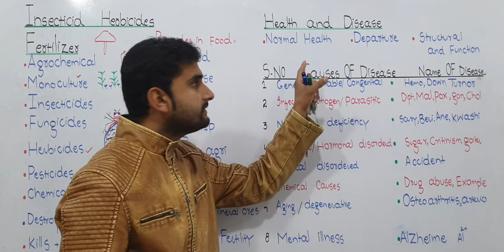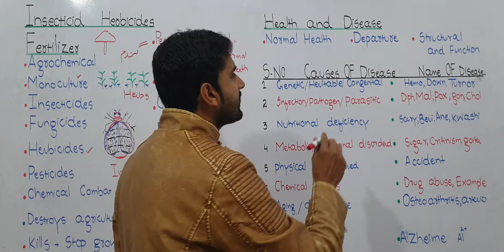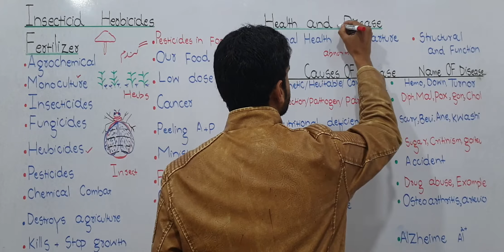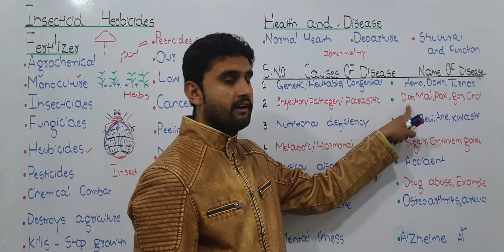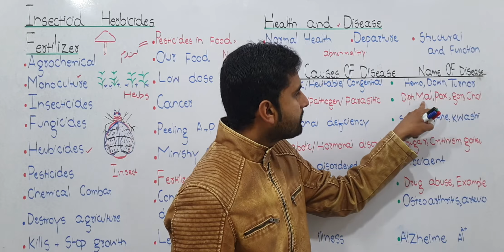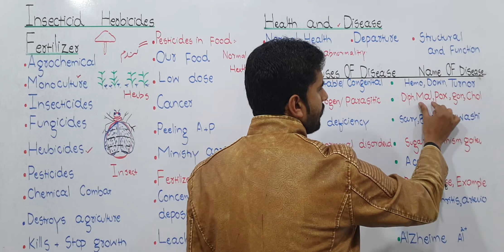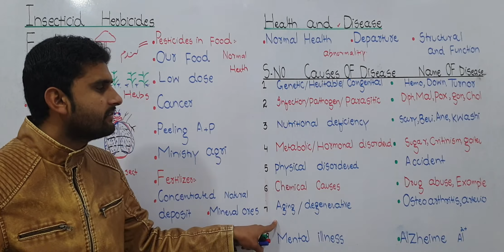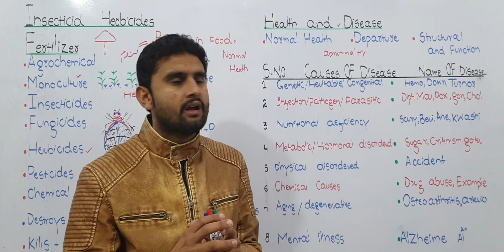Ch. 27 Lec. 20 Health and Diseases Urdu/Hindi Lecture Fsc, MDCAT, NUMS, Preparation By M Bilal Ch.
Lec:- Muhammad Bilal Chaudhary (M. Phil Biology)
Govt.  Postgraduate College Railway Road Shakargarh. Distt Narowal Punjab Pakistan.
Channel Link Physics:-
In this video you learn about.
Health and Diseases
The steady internal state of homeostasis is known as normal health, whereas disease may refer to the departure from normal of steady internal state of homeostasis through structural or functional disorders of the body.
Classification and Causes of Disease
The main types and causes of diseases in humans are given in this table.
Genetic or heritable or congenital diseases →   Hemophilia. Down’s syndromes. Turner’s syndrome.
Infections or pathogenic parasitic  → Diseases due to the organisms that can be transmitted to others, diphtheria, malaria, small pox, tuberculosis, cholera, gonorrhea: AIDs.
Nutritional deficiency → Scurvy, beriberi, anemia, goiter, Kwashiorikor.
Metabolic or  hormonal disorders → Sugar (diabetes milletus), cretinism, and goiter.
Physical disorders → Due to injury and accident, heat, cold and radiation.
Chemical causes → Drug abuse, smoking, alcohol, poisoning.
Aging or degenerative diseases → Osteoarthritis, arteriosclerosis.
Mental illness → Alzheimer.
Introduction of Osmoregulation. Water relation in cell. Osmoregulation in plants. 1.Hydrophytes 2.Mesophytes 3.Xerophytes Each and every points also discuss with you. you must watch this video and share. some other important topic also discuss with you. like this. In this video you learn about. Introduction of Renewable and Non.Renewable Resources. Each and every step explain very well methods. Non Renewable Resources Explain very well methods. Air:- Detail explaination of Atmosphere. Composition of air. Define Nobel Gases. Water:- Freswater and Marine water ecosystem. Uses of water . Domestic and Agricultural uses. Land:- Function and composition of soil. Land abused.some people used land . You must watch and share with other each and every step explian. Introduction of some major ecosystem. Detail explaination of aquatic and terrestrial ecosystem. Properties of some major ecosystem. 1.Temperature 2.Light 3.Nutrients 4.Abundant water with energy . Each and every step explain very well methods. you must watch and share with other fellows. bcz i explain very very easy way. Another biology topic also explain. In this video you learn a bout. Introduction of Cloning of gene. Introduction of Pcr. Recombinant DNA technology. Four Step of Recombinant DNA technology. 1.Gene of intrust 2.Molecular scissor 3.Vector 4.Gene expression First two step i explain very well methods. Gene of interest. a.From chromosomes b.chemically c.From mRNA Molecular scissor:- 1970 Hamilton o smith. different enzyme used to cut fragment of DNA in palindromic sequence. Each and every step explain very well methods. your must watch and share with other fellows. n this video you learn about. Introduction of Polymerase chain Reaction. Kary B mullis 1983. Use of thermus aquaticus. Taq polymerase first time use in Biochemistry for te production of DNA. PCR hve three step. 1.Denaturing 2.Reannealing 3.Elongation
1. Introduction Of Biology
2. Biological Molecules
3. Enzyme
4. The Cell
5. Variety Of life
6. Kingdom Monera
7. Kingdom Protista
8. Kingdom Fungi
9. Kingdom Plantae
10. Kingdom Animalia
11. Bioenergetic
12. Nutrition
13. Gaseous Exchange
14. Transport
15. Homeostasis
16. Support And Movement
17. Co.Ordination And Control
18. Growth And Development
19. Reprodution
20. Chromosomes and DNA
21. Cell Cycle
22. Variation and Genetics
23. Biotechnology
24. Evolution
25. Eosystem
26. Some major Ecosystem
27. Man And his Environment